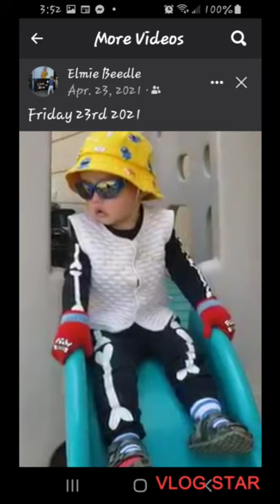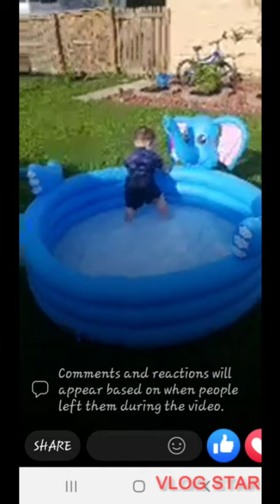Mixed Baby-My Canadian and half filipino baby.